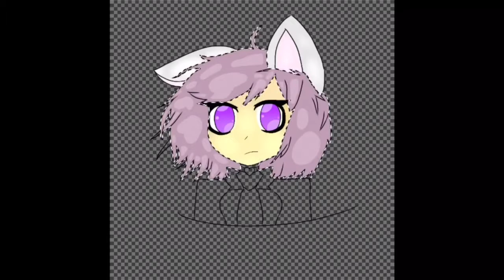Uni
Finally did it!! I have a main oc now! So, in the future, she'll be drawn in a more simple version.

Bye my shining stars!!!